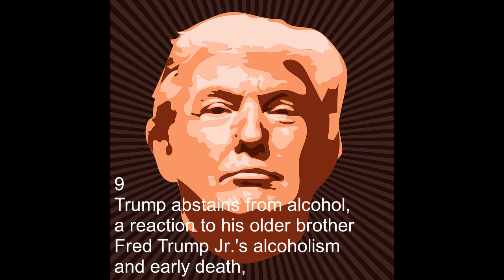10 quick facts about Prez Donald Trump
Donald John Trump is the 45th and current president of the United States. Before entering politics, he was a businessman and television personality. Trump was born and raised in the New York City borough of Queens